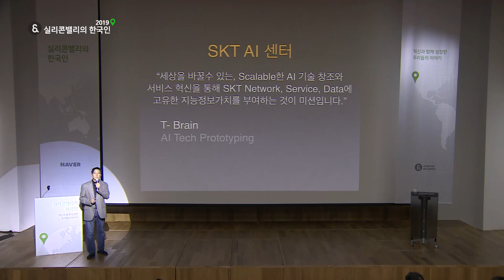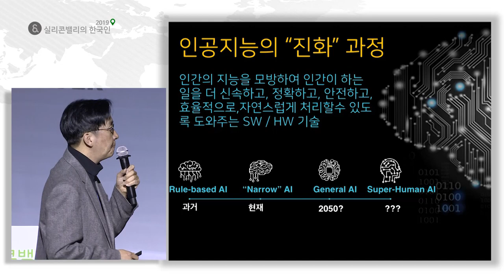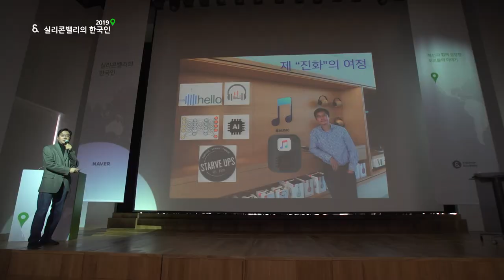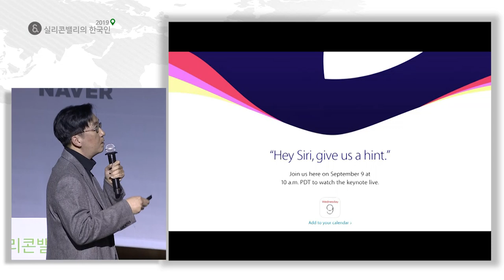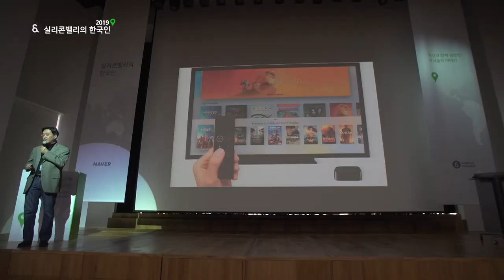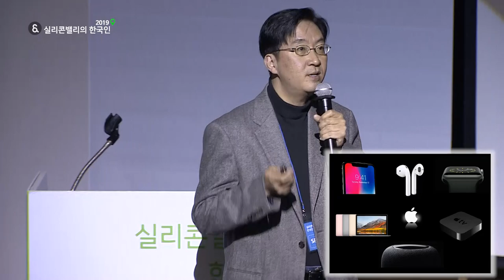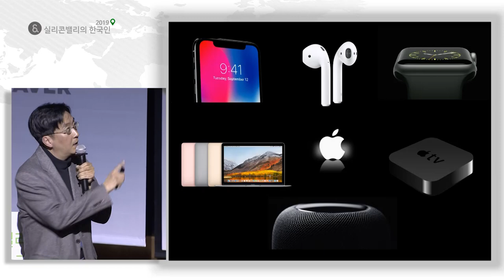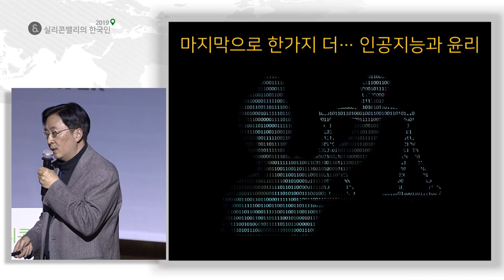[실리콘밸리의 한국인 2019] '인공지능(AI) 기반의 인터페이스(UI)와 사용자 경험(UX)의 진화 및 트렌드' 김윤 SKT AI 리서치센터 센터장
김윤 센터장은 지난 20년 간 학계와 산업계 모두에서 대화형 인터페이스를 위한 머신 러닝 기술 연구 개발에 참여해 왔습니다. SK 텔레콤 이전에는 Apple의 Siri/iOS 음성인식개발팀장으로서 내장형 및 클라우드 기반의 음성 인식 개발 팀을 이끌었으며, 이후 Apple HomePod의 인공지능 개발을 총괄하였습니다. 그는 2013년 Apple이 인수한 모바일 음성 기술 스타트업  Novauris Technologies의 CEO로서 재직하였습니다. 김윤 센터장은 KAIST에서 전기전자공학 학사를, 스탠포드 대학교에서 전기전자공학 박사를 취득하였고, 2002년에는  문자를 음성으로 전환하는 서비스 ‘TTS(Text-to-speech)’ 소프트웨어 개발사인 네오스피치(NeoSpeech)를 창업하기도 하였습니다. 김센터장은 강연에서 인공지능의 진화과정을 소개하고 그가 직접 일했던 애플에서 인공지능을 제품에 적용한 경험에 대해서 설명합니다.